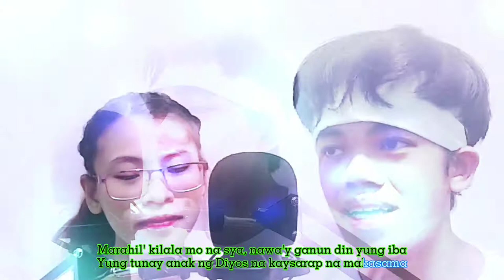Destination | RamCee ft. Ariane